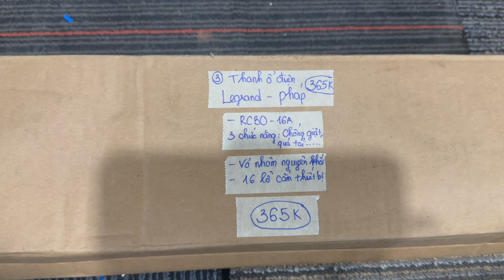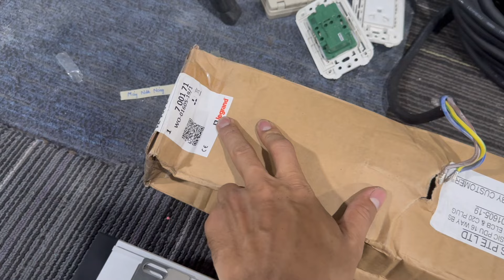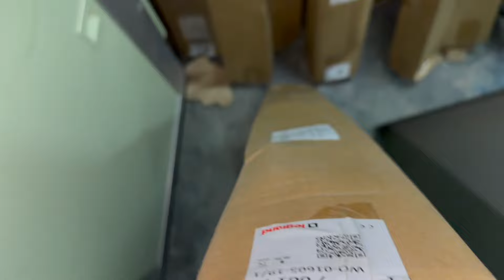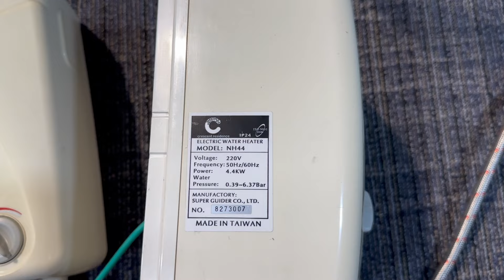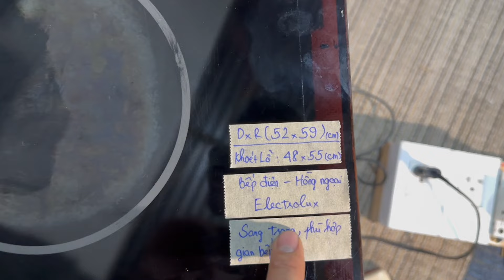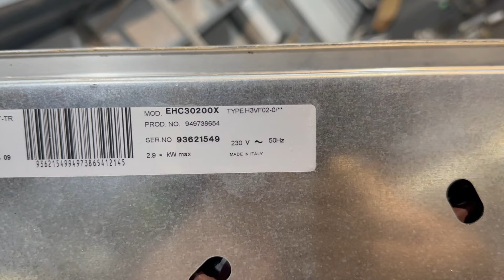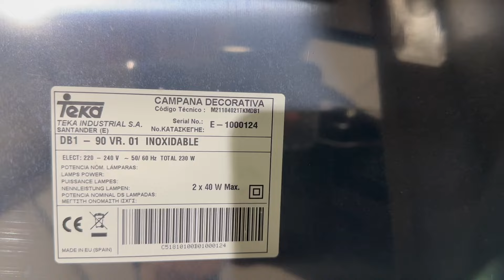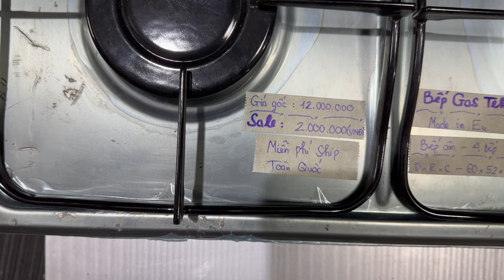Ổ cắm Panasonic chống nước, Thanh nguồn Pháp, Dây Ý, Đèn trang trí Tết /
Bên e về thêm ổ căm Panasonic, Thanh nguồn PDU mới kèm RCBO víp.